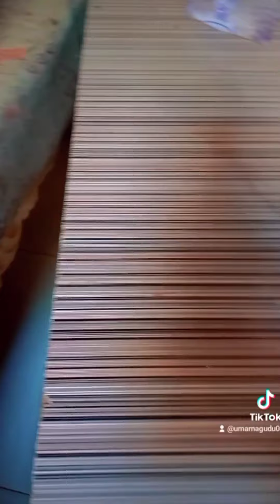HAMISU BAREKER DORAYI SABIWAR WAKA VEDIO RUHINA